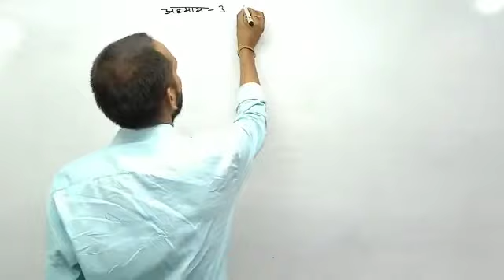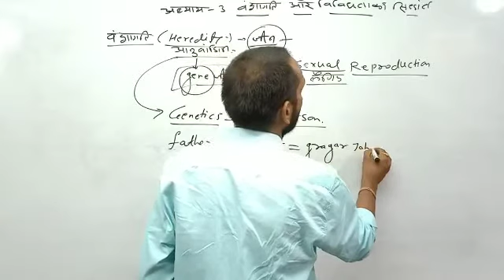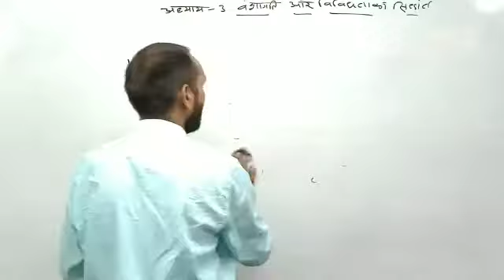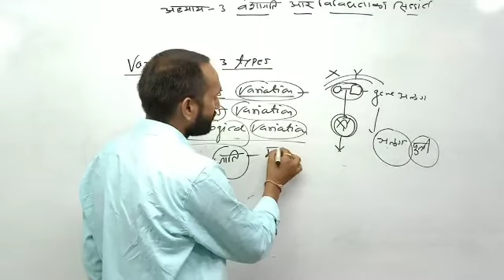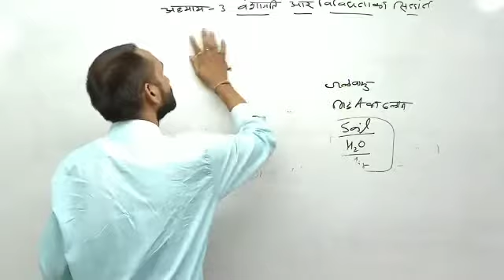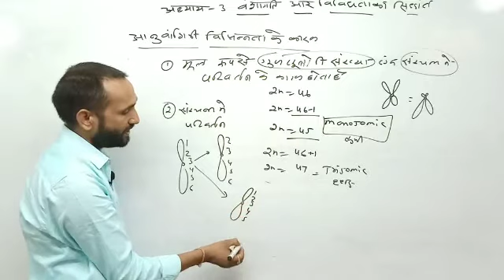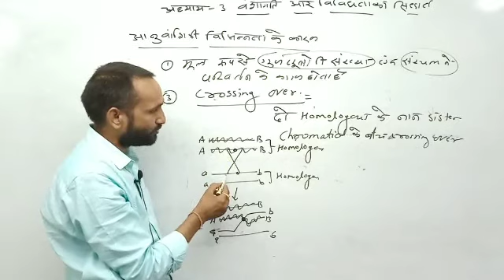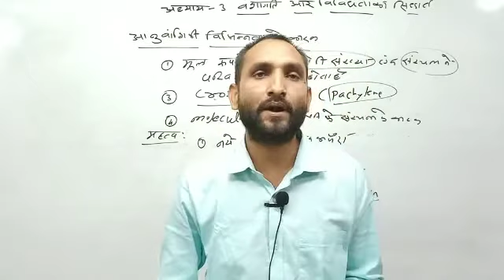Unit 04 Lec 01 वंशागति क्या है